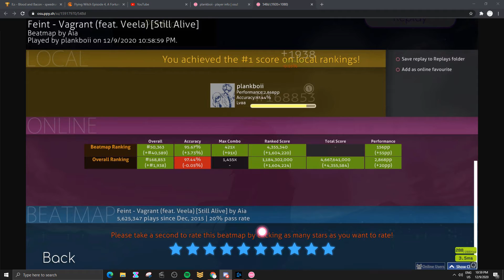vagrant FC lmaoooooo tf